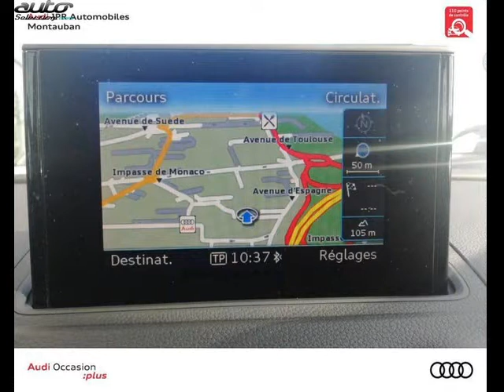Audi a3 sportback occasion visible à Montauban présentée par Jpr automobiles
Cette Audi a3 sportback occasion disponible à Montauban dans le 82 est mise en vente par Jpr automobiles - 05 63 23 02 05 - tous les détails sont